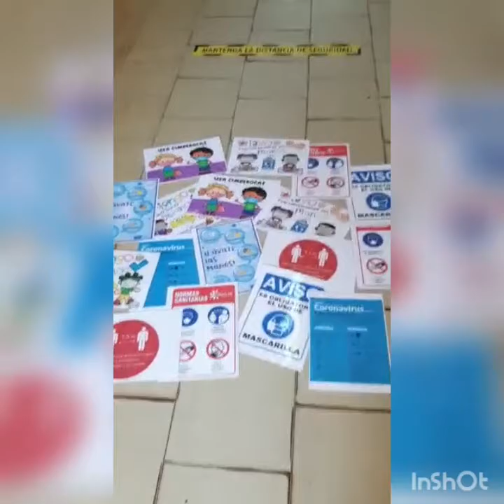Inicio 2021 ..Escuela 77